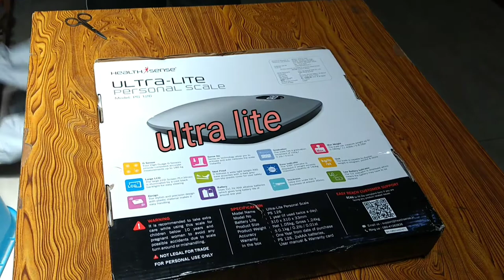Ultra-lite Weighing Machine in Budget from AMAZON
Hello friends,

This time we are unboxing a weighing machine from Amazon. The machine is super lite in weight. It has LED screen which shows temperature as well.

from
Smile n Smile

Purchase link for weighing machine: